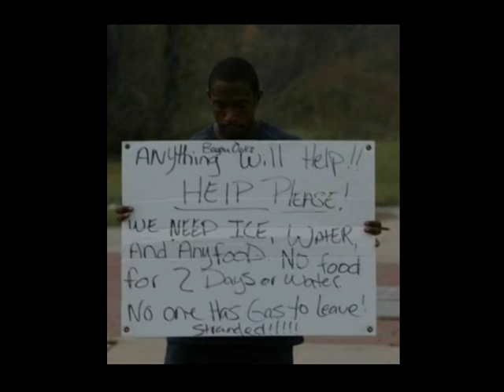President Obama Tribute Song (Original Music & Lyrics by Margie & Diane Sandoval)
Tribute to Barack Obama Presidency
Original Music and Lyrics by Margie and Diane Sandoval